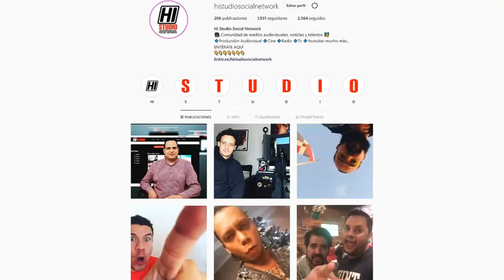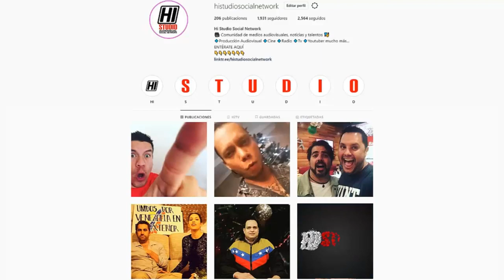LO que viene para el Inicio del 2019 en HiStudio Social Network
Para todo el equipo que conforma HiStudioSocialNetwork ha sido un verdadero placer llegar a todos ustedes a través de nuestro humilde pero muy sincero trabajo audiovisual, es por ello que hoy 31 de Diciembre desde Rabensburg Alemania nuestro CEO Fundador Cheo Martínez ha querido presentarnos a manera de parodia, lo que HiStudio traerá para el inicio de este maravilloso año 2019.

👉 Si te Gustan nuestros contenidos, te invitamos a dar clic en la campanita 🔔 para que te enviemos un alerta ⚠ cada vez que subamos un nuevo material audiovisual que puede ser de tu interés.

TALENTO
👉 Cheo Martínez desde Alemania @cheomartinezoficial
👉 Antonio Amin desde USA @eamusica
👉 Nestor Mora desde Venezuela @nestorjmora
👉 Javier Pachenga desde Santo Domingo @javierpachanga
👉 Unidos por Venezuela desde España @asitelocuento_  @unidosporvzlaenelexterior
👉 Yosef Flumeri desde Venezuela @Yosefflumeri
👉 Honorio Torrealba desde Usa @honoriotorrealba
👉 Eugenia Koban desde  Madrid @eugeniakoban

HiStudio el éxito a través de tu talento
HiStudio el canal para desarrollar tu talento

Dirección General: Cheo Martinez y Eduardo Ruiz
Edición y Montaje: Eduardo Ruiz y Andres Escalona
Cámaras e iluminación:  Eduardo Ruiz y Andres Escalona

¿QUIERES PARTICIPAR EN UNO DE NUESTROS PROGRAMAS?